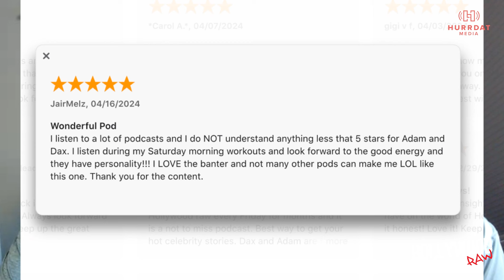Taylor Swift Terror Plot Details, Zac Efron Pool Incident, Nelly Arrested, and MORE!!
Dax Holt and Adam Glyn get you caught up on the biggest stories in Hollywood in the Raw Rundown! The guys talk about why Taylor Swift canceled 3 concerts in Austria, what really happened to Zac Efron in that pool in Ibiza, Nelly busted with Ecstasy, & MORE!

CHAPTERS:
(00:00) Welcome to the Hollywood Raw Podcast - Raw Rundown
(00:59) Whitney Port is in the news, but not enough news
(07:26) Fan Reviews!
(08:40) #10  of Michael Jordan's son Marcus sniffing mysterious white powder surface online
(12:55) #9 Kanye's dentist gave him nitrous oxide for recreational use
(16:42) #8 New film about Hulk Hogan's fight with Gawker over sex tape coming out
(22:19)#7  Colin Farrell opens up about his son with rare neurological disorder
(25:50)#6  Justin Timberlake refusing to take breathalyzer test after DUI arrest sparks controversy
(30:39)#5 Emily Radiczkowski spotted with Shabuzi on Tuesday night
(34:41) #4 Nelly arrested at Missouri casino on charges of drug possession and failing to obtain insurance
(38:17) #3 Zac Efron reportedly came close to drowning in Ibiza pool
(42:25) #2  Whoopi Goldberg reportedly upset over small dressing room before moving to ABC
(46:07) #1 Taylor Swift cancels three Austria concerts after two suspects arrested for terror plot